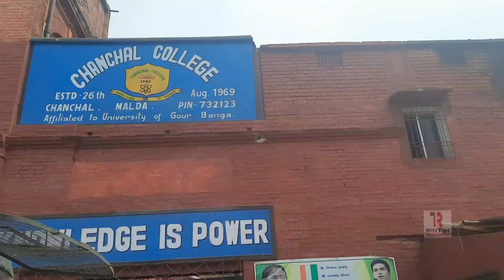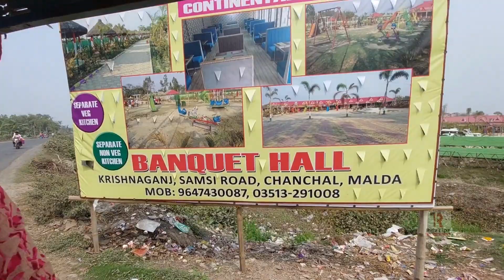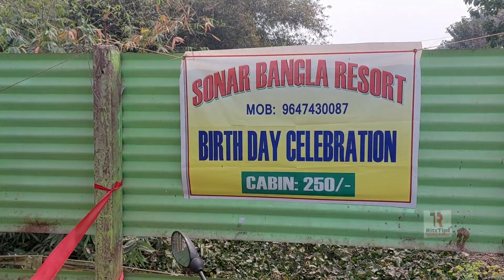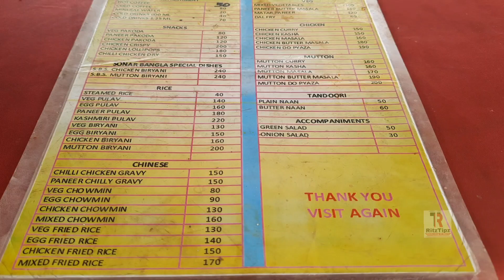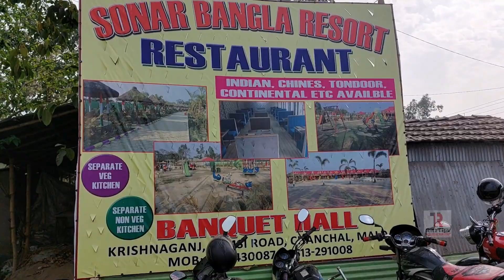Sonar Bangla Resort Chanchal || Chanchal Rajbari || Malda || West Bengal || RitzTipz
Sonar Bangla Resort || Chanchal Rajbari ||Malotipur Park || Park Near Samsi || সোনার বাংলা রিসোর্ট|| চাঁচল রাজবাড়ি || RitzTipz
Click on the bell icon to get all the notifications of my channel.